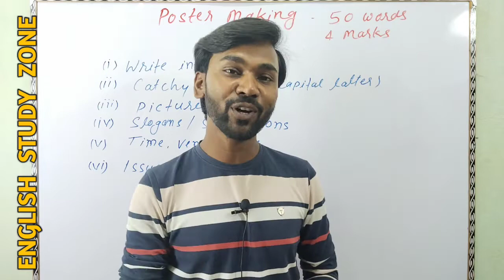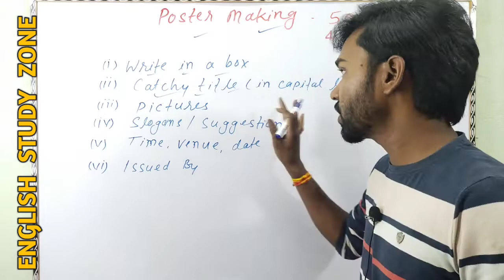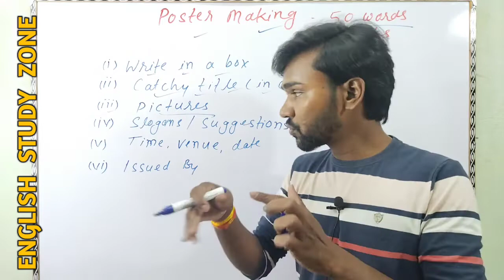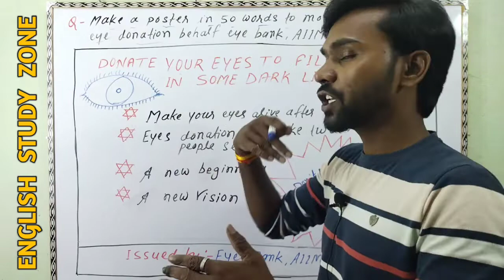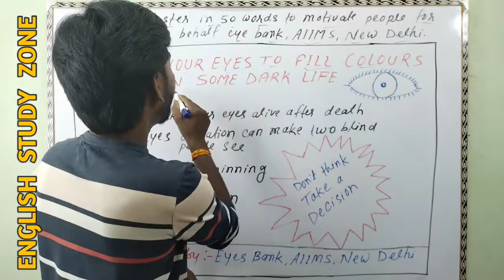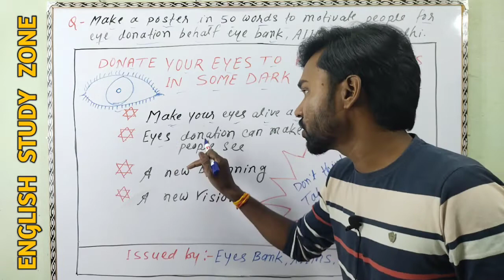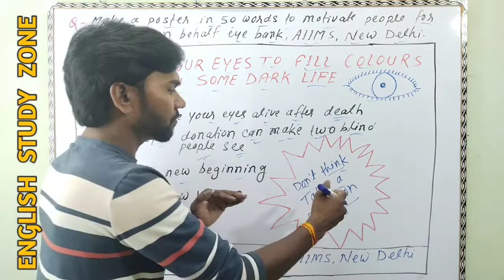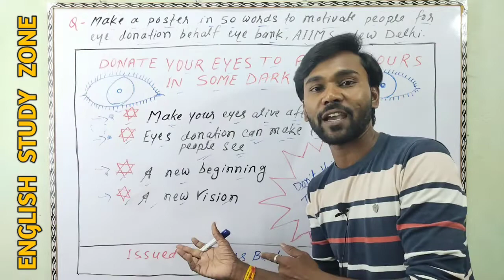Poster Making | Poster Making in English | Poster Writing Class 11th/12th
Poster Making | Poster Making in English | Poster Writing Class 11/12 | ‎@ManojDey   ‎@DearSir @SartazClasses

Hi Students!

This video is very important for students who are preparing for their English Exam . Poster Writing is a topic which was continuously asked in previous exams . In this video , we will learn how we can write posters and will understand their format . Watch this video till the end to become an expert in this topic . .

Share this among your friends and practice together .

Just watch this video till the end and it's our promise that you will get to know the hidden trick how to write Poster Making in English .

धन्यवाद!!🙏🙏

ENGLISH STUDY ZONE

Reply Writing in

Advertisement writing,

http//Instagram.com/englishstudyzone